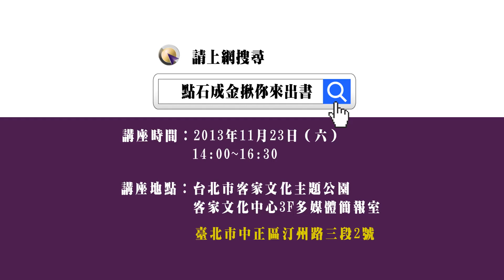「出版變革．顛覆想像」找到出書的第三種可能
每本書都是作者以人生經驗淬鍊而成的心血結晶
利用出版企畫、提案、附加價值. 將作品打磨拋光
說出賣點、做出議題
變身無法忽視的閃亮鑽石
成為各家出版社搶著簽約的暢銷書籍
進而躍身超新星作家！

【講座時間】2013年11月23日（六）14:00--16:30

【講座地點】台北市客家文化主題公園－客家文化中心3F 多媒體簡報室（臺北市中正區汀州路三段2號）

（免費報名並贈送－蔡嫦琪2013職場新見解書籍《上班真煩傳之菜鳥上枝頭》乙本、綠藤生機天然生活系列試用包. 眾多好禮！）

【講座內容】
此次講座邀請到商管類暢銷書作家暨點石成金知識長 蔡嫦琪主講，教導擁有出書夢的作者，如何將作品說出賣點、做出議題，同時增加附加價值，變身為出版社搶著簽約的暢銷書，進而躍身超新星作家！

活動更邀請暢銷書作家 釀情哲人－北川舞，與大家一同分享出書歷程，以及如何打造「北川舞」自我品牌的第一手經驗，想出書一圓作家夢的大家千萬不要錯過囉！！

 開始吧！為出書夢踏出第一步：訂定大綱與架構
 為你的書打造獨特履歷：出版企劃撰寫
 讓出版社搶著簽約的出書提案
 決定暢銷書的關鍵時刻：賣點、議題、附加價值
 出版了，然後呢？
 成功案例分享－釀情哲人  北川舞
 Q&A：互動贈好禮

【講師介紹】
蔡嫦琪

現任點石成金文創志業有限公司知識長，首創將整合行銷帶入出版實務，締造全新的出版樣貌。

著有《談判攻心計》、《爬上主管位，就要這樣準備》、《上班真煩傳之菜鳥上枝頭-120秒變身術》；簡體書籍《瞬間攻心談判術》、《老闆手把手教你：爬上主管位，就這樣準備》；同時為「專案經理雜誌」特約專欄作家。

北川舞

本名蔡昌武，國立交通大學管理科學研究所畢業，曾任iPeer多媒體國際控股集團　執行副總、驊訊電子企業股份有限公司  產品總監；現職自由作家、專業顧問、教育訓練講師。

首部都會愛情小說《你給的幸福，我比誰都懂》甫出版即榮登「誠品網路暢銷排行榜第一名」、「金石堂即時暢銷排行榜第一名」、「博客來暢銷排行榜第二名」！2013寫實巨作《指間》受到部落客、媒體等各界廣大好評迴響。